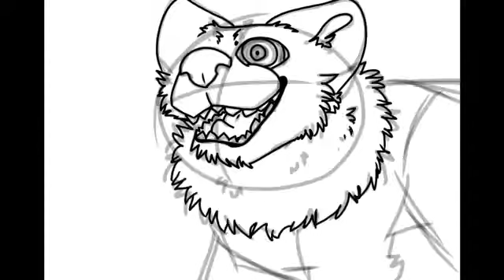oc SPEEDPAINT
Hhhhaiaiiaiiaiaiaaaaaaaaiiiii :3
I tried to put a tad of realism in this, but meh :/

I hope ya enjoyed, and if I find the song later lll link it here ;u;